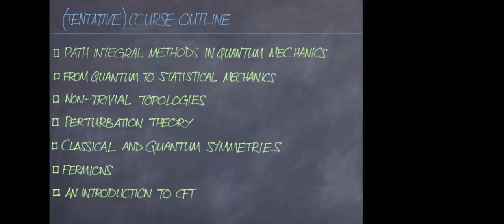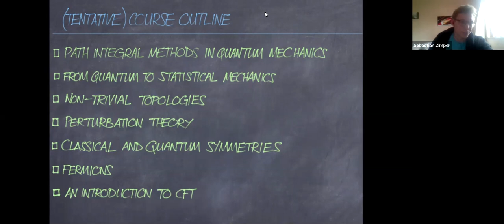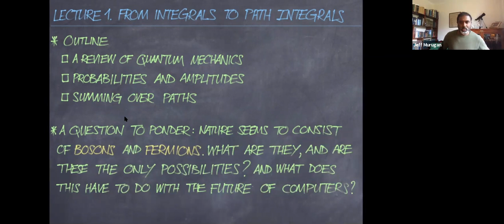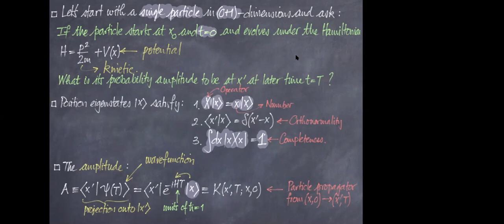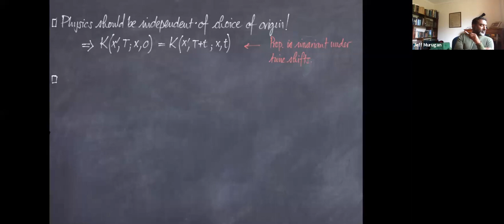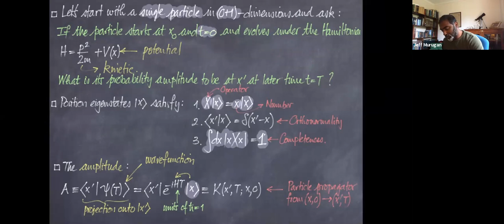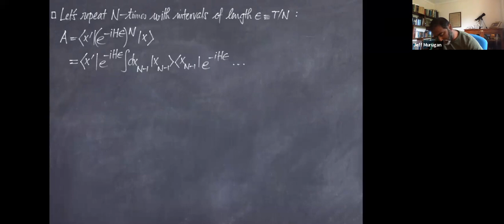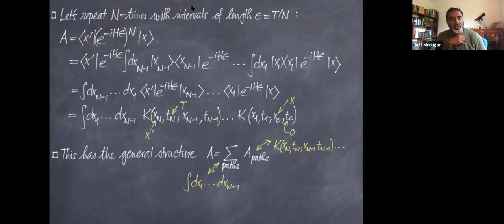Topics in String Theory - Lecture 1